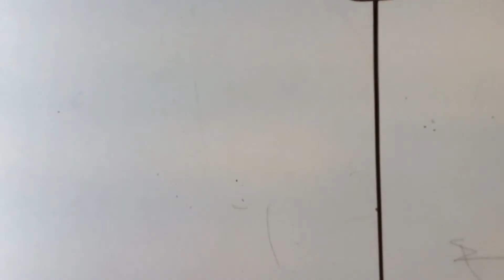Cardboard-Face (Kunsteducatie)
➤ Bedankt voor het blauwe duimpje.
⇩ Kijk hieronder voor meer vAnDré ⇩

Camera en montage: vAnDré